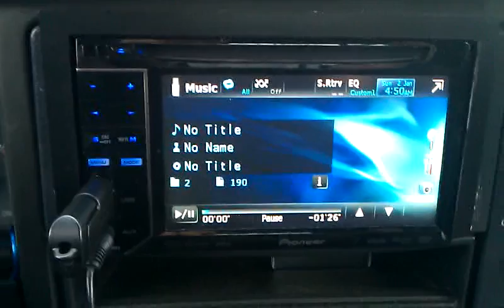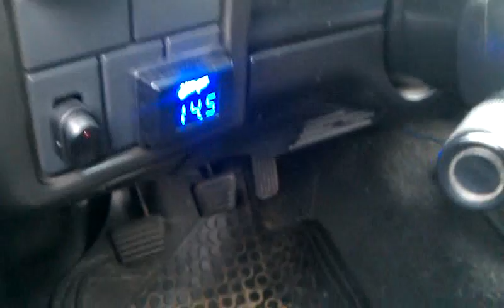FI SP4 on 600 rms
Wtf I know that's what your thinking. I'm waiting to get my aq3500d.1